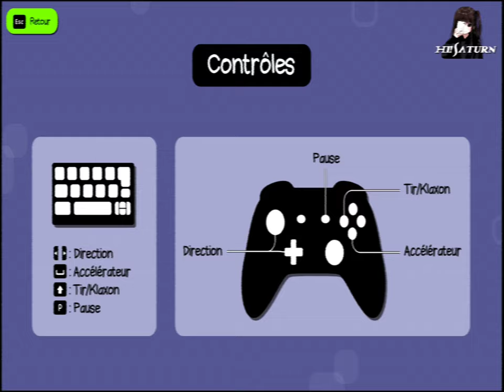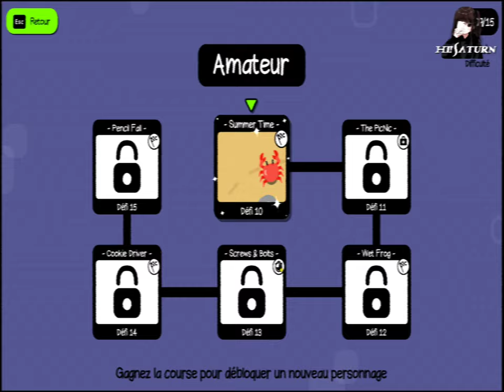Test MiniMicro Racing PC Francais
Un jeu indé reprenant les concepts de Micromachine
avec quelques éléments sympas !
Video en 2 parties je serai accompagné de Goodstone
pour le mode multjoueur (et quelques surprises dans le jeu à decouvrir.
Merci au developpeur.

Lien du jeu : (Disponible sur Steam le 1er Mai 2024  pour 4.49 Euros)